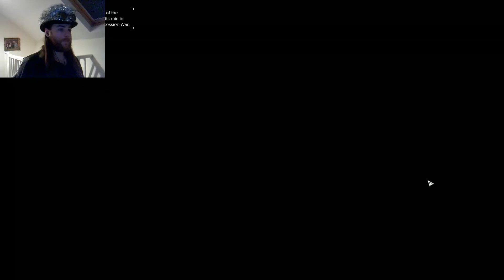I CAPTURED A HEAVY MECH!! | Battletech Part 8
Another day. More mechs to scrap for money. Such is the life of a merc. We kill what we're told to kill and we take the scraps from the battlefields as well. But some scraps end up being better than others. Such as when we completely knockout a guy and loot his mech from him. Very good scrap there.